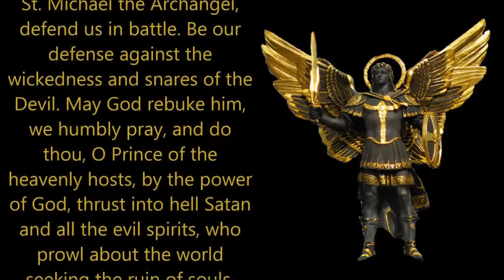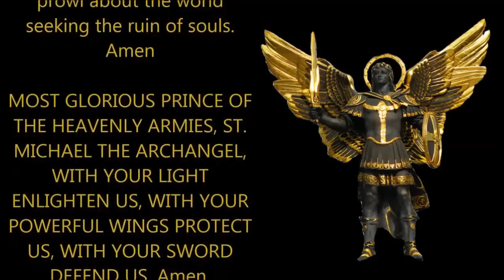Pope stops investigation of Cardinal's sex abuse